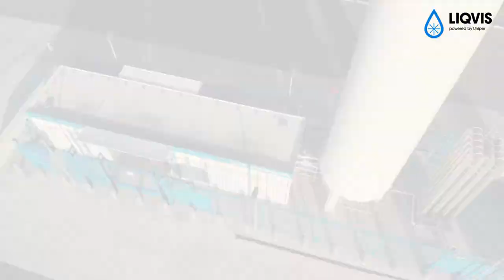LIQVIS Corporate Movie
LIQVIS builds and operates an infrastructure for LNG and uses stationary filling stations to create a future-oriented solution for the safe and reliable supply of LNG for heavy goods vehicles.

LIQVIS GmbH, a 100% subsidiary of Uniper SE, offers liquefied natural gas (LNG) as an advanced, environmental friendly and profitable alternative fuel for the transport and logistics sector. Focusing on these markets, we are providing suitable and customized refuelling options.

▬ Recommended Videos ▬▬▬▬▬▬▬▬▬▬▬▬▬▬▬